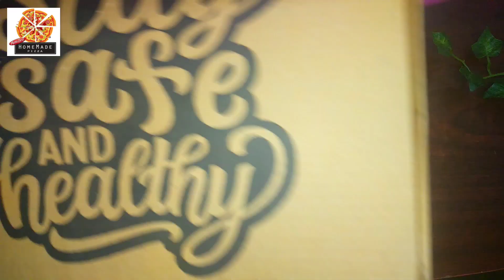Sausage Crust Pizza | Dahlia flower design | Maherun Nessa | Mom's Best Homemade Pizza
In this video, we'll show you how to make the most delicious Pizza from scratch. We'll guide you step-by-step through the process of making the dough, spreading the sauce, and adding your favorite toppings. With our recipe, you can enjoy a crispy, cheesy, and spicy pizza that's bursting with flavor. Our expert tips and tricks will help you achieve the perfect texture and taste every time. So, grab your ingredients and let's get started!

VIRAL ROTI PIZZA || DAY 28 OF 30 DAYS SCHEZWAN
Roti Pizza Recipe In Hindi | Roti Recipe For Breakfast | Kids Lunch Box
Roti pizza recipe || colourfull pizza recipe
pizza on Tawa!! roti pizza recipi !!! leftover roti 🍕 pizza ..(sheen
Roti Pizza on Tawa | Tawa Pizza Recipe | Cheese Pizza | Leftover Roti Recipes | Kunal Kapur